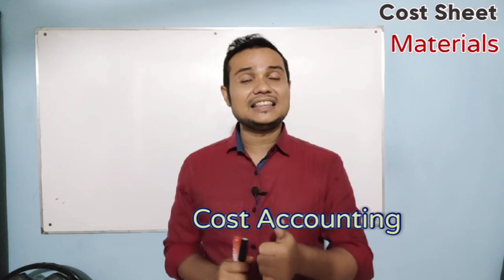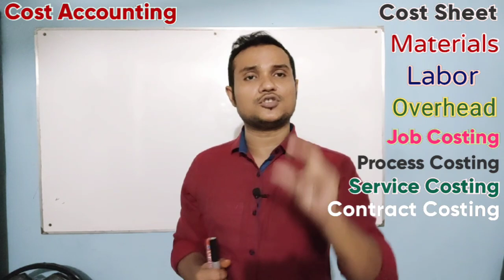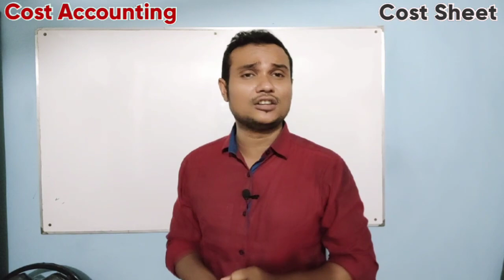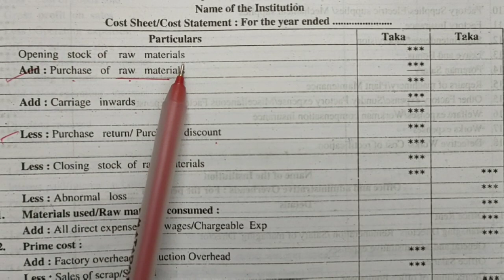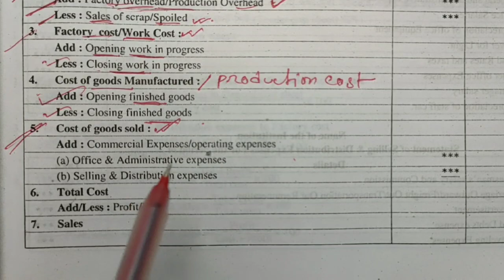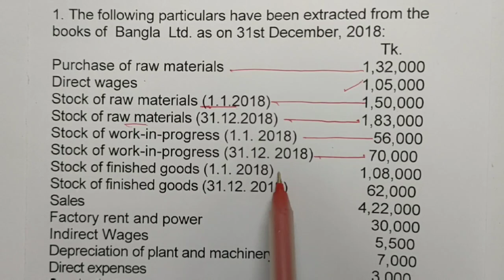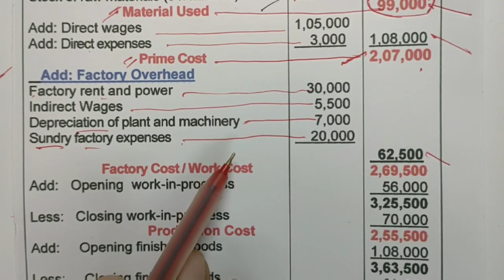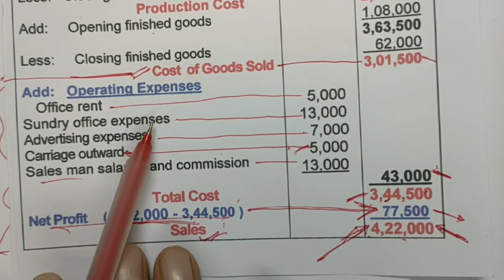Cost Accounting / Cost Sheet / Degree 3rd year / Hons 3rd Year/ Board Question 2018/ lecture -1